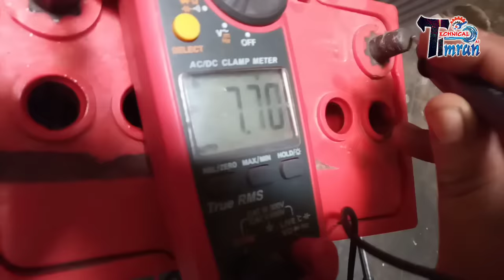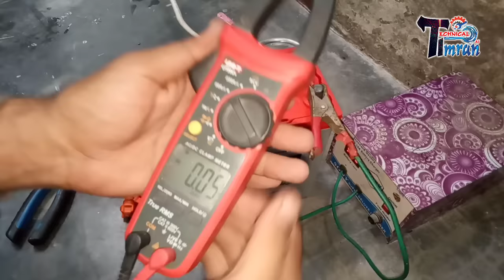how to repair lead acid battery || how to repair lead acid battery at home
how to repair battery at home
how to repair dead battery
how to repair bike battery
how to repair 12volt bike battery
dead battery repair
kharab battery ko sahi karne ka tarika
battery repair
kharab battery ko kaise theek karen
lead acid battery repair
battery
kharab battery ko sahi kaise karen
how to repair dead dry battery at home
how to repair battery repair
lead acid battery
battery repair at home
battery repairing
12v battery repair
how to repair car battery
how to repair ups battery
battery restoration
old battery repair
dewalt battery repair
diy battery
fix battery
how to renew a battery
repair battery
battery tips
diy battery repair
ups battery repair
how to restore a battery
drill battery repair
ryobi battery repair
dewalt battery
battery safety
ebike battery repair
dry battery repair
bike battery
bike battery repair
e-bike battery repair
ebike battery replacement
bike dead battery repair
bike battery repair at home
electric bike battery repair
water battery repair
exide battery repair
battery repair karne ka tarika
repair battery using soda
repair bike battery
e bike battery repair
dead battery restoration
battery repair 12v
lithium battery repair
kharab battery ko kaise thik kare
battery kaise banaye
kharab battery ko kaise thik karen
kharab battery repair
dead battery ko thik kaise karen
kharab battery kaise thik karen
kharab battery ko kaise repair karen
old battery restoration
purani battery repair kerny ka asan tariqa
kharab battery ko sahi kaise kare